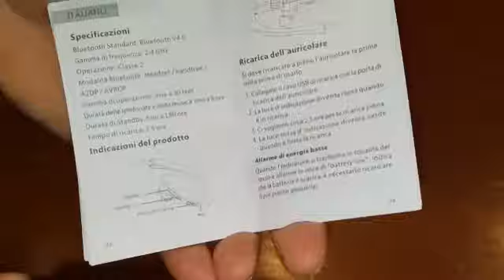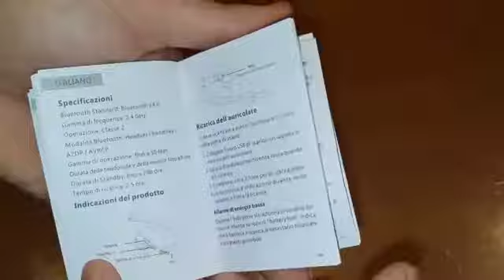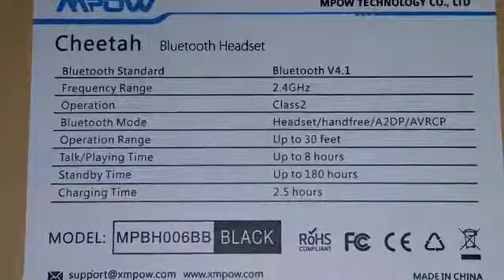🎧Cuffiette Bluetooth sports rigide - MPOW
●DOVE TROVO LE MIE OFFERTE

●AMAZON Sconti

inizio col dirvi se se siete estimatori dell'audio questo non fa per voi è un prodotto economico per avere una buona quallità audio via bluetooth provate QUESTE della Sennheiser

le cuffie rigide si tengono meglio piu stabili delle cuffie a laccio perche si tengono tramite un tubo di plastica che aumenta la stabilità, nella parte finale è piu sottile per renderlo piu confortevole dietro l'orecchio.

il gommino è il solito in-ear molto comodo.

QUALITA AUDIO
vorrei sotolinare che la qualità audio bluetooth è sempre al di sotto della qualità audio cavo.
AD ECCEZIONE delle cuffie molto costose stiamo parlando dai 200 euro in su per avere un a buona qualità audio.

Quindi considerando che questo prodotto costa sui 20 euro fa il suo egregio lavoro.
Uso
si poggiano attorno alla testa e senza fili e con la pressione del tasto cornetta quello per rispondere alle chiamate si accende, e spegne se si tiene premuto inizierà il pairing del prodotto.

coni tasti volume su + e - si controllera appunto il volume ma con una pressione prolungata si cambierà traccia,

il tasto cornetta premuto a dispositivo acceso risponde alle chiamate, mentre con una doppia pressione richiamerà l'ultima personabla
Specifiche Tecniche
Bluetooth versione: v 4.1
Gamma di frequenza: 2,4 GHz
Gamma di funzionamento: fino a 30 piedi
Tempo di standby: 180 ore
Tempo di ricarica: 2,5 ore
Contenuto Del Pacco
1 × Bluetooth Sport cuffie
1 × cavo di ricarica micro USB
3 × diverse dimensioni dell'orecchio suggerimenti (piccolo/medio/grande)
1 × manuale utente
SOCIAL